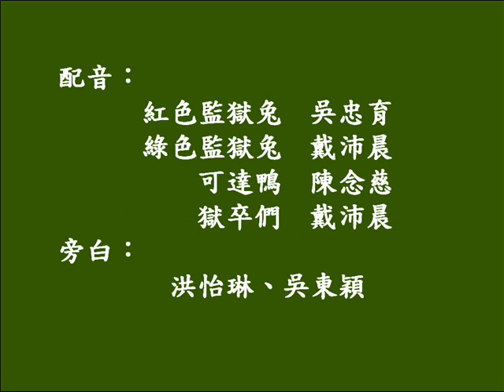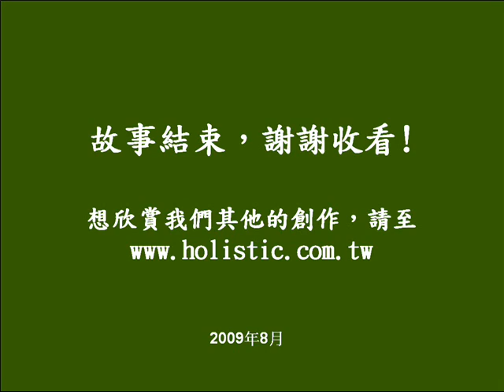韶天兒童廣播動畫劇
這是韶天的小朋友們在2009暑假所製作的多媒體專題。從故事構想、編劇、電腦繪畫、配音錄音、背景音樂、剪接製片，經過一連串的努力，終於完成這部廣播動畫劇。在這裡，您的孩子可以做得超乎您的想像!  韶天全人教育機構